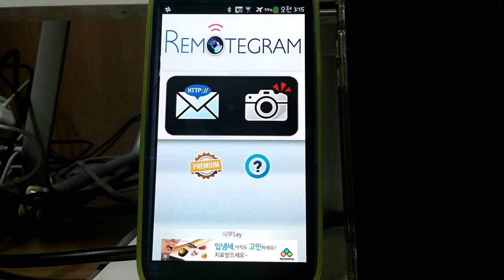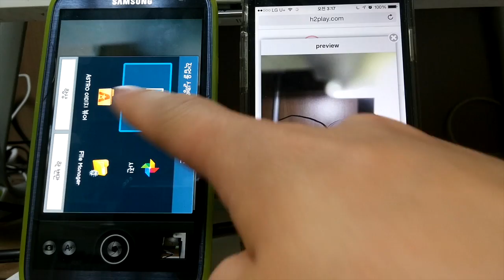Remotegram how to use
Remotegram how to use it.

You know shutter ball like this